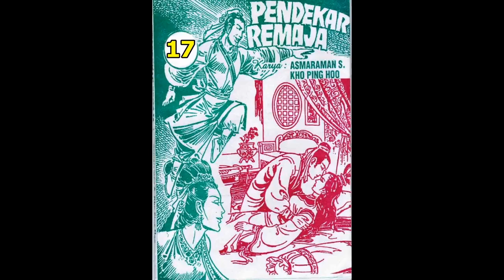Seri PENDEKAR REMAJA JILID 17